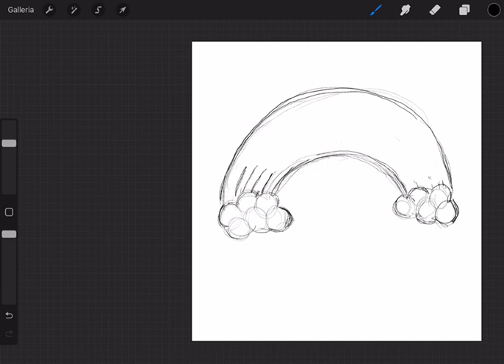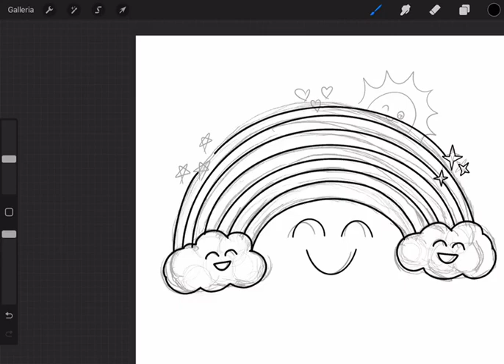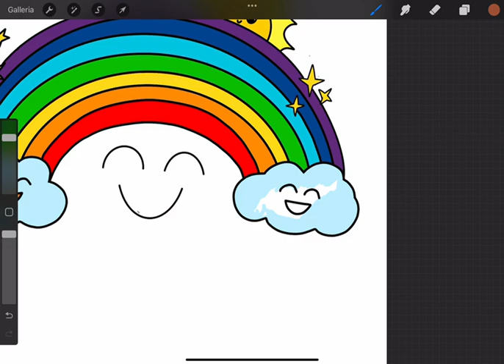How to Draw a Rainbow 🌈Easy Rainbow Drawing. Step by Step Drawing Tutorial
Looking for a way to add a little color to your day? Look no further than this easy to follow drawing tutorial for rainbow drawings!

This drawing tutorial is perfect for beginners who want to learn how to draw a cute Rainbow in simple steps. With this drawing tutorial, you'll be able to create beautiful rainbows in no time at all! So sit down and get started, Friendlies!

Thumbnail Pencil PNGs by Vecteezy